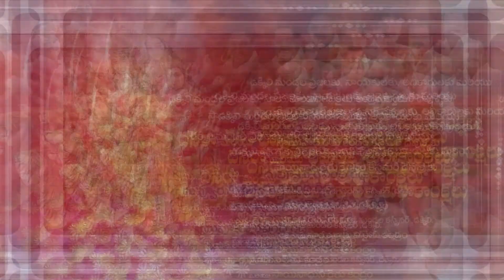దసరా సెలవుల్లో క్లాసులు నిర్వహిస్తున్న ఓవెల్ స్కూలును అడ్డుకున్న TNSF నేతలు||Nellore City News||BKR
నెల్లూరు నగరంలోని వోవెల్ తో పాటు కొన్ని స్కూల్స్ లో దసరా  పండగ రోజుల్లో కూడా తరగతుల నిర్వహిస్తున్నారని టిఎన్ఎస్ఎఫ్ జిల్లా అధ్యక్షుడు ప్రణయ్ రెడ్డి ఆధ్వర్యంలో పాఠశాల ముందు ఆందోళన చేశారు.స్కూలు దగ్గర ఆందోళన మంచిది కాదంటూ అక్కడ సిబ్బంది , ఉపాధ్యాయులు వారించడంతో ఇరువురి మధ్య వాగ్వాదం జరిగింది.. ఓ దశలో  వాగ్వాదాలు తారస్థాయికి చేరుకున్నాయి. టిఎన్ఎస్ఎఫ్ నేతలు మాట్లాడుతూ దసరా సెలవుల్లో క్లాసులు పెట్టడం వల్ల తాము ఆందోళన చేసినట్లు చెప్పుకొచ్చారు.

BKR News